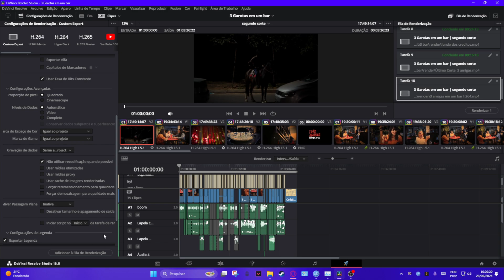como exportar os filme